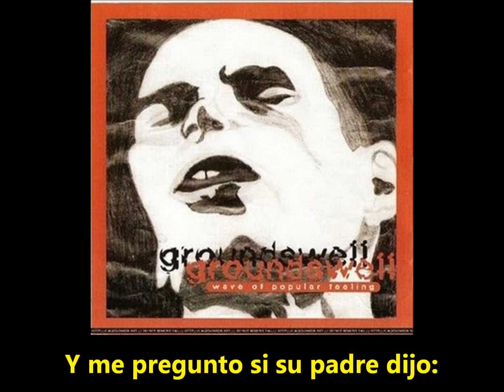Groundswell - Eddie (Subtitulada al español)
La mejor traducción que puedan encontrar. Espero que les guste. Comenten y voten. Música por Groundswell (Three Days Grace)